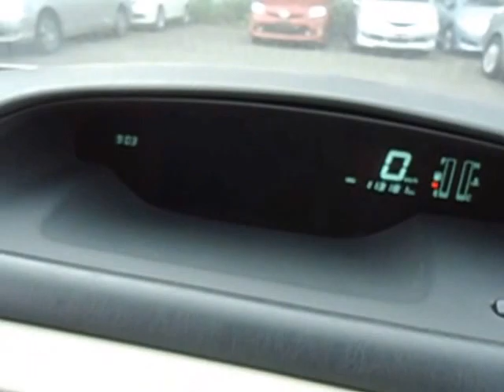TOYOTA VISTA ARDEO SV50-0027506